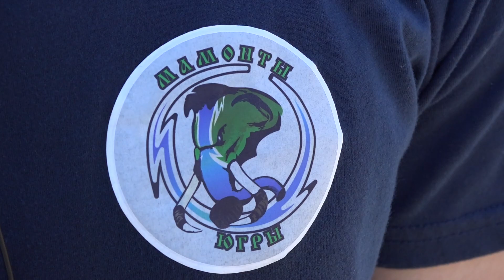Предсезонка "Мамонтов Югры": кросс 9 км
июль, Ханты-Мансийск